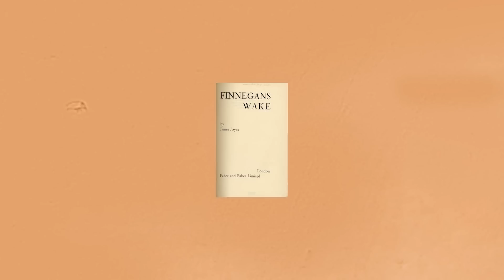Дві душі Гоголя / Ґоґоля | Шалені авторки | Ростислав Семків, Віра Агеєва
00:00:00 Intro.
00:00:45 Микола Гоголь: розмова про ідентичність.
00:01:32 Чотири Гоголі ірландської літератури.
00:05:10 До історії дискусії чий Гоголь.
00:07:25 Про вивчення російської літератури в школі під час війни.
00:08:33 Чому Микола Гоголь поїхав у Петербург.
00:10:19 Як автор протиставляє український і російський світи і на чию користь.
00:13:17 Кілька слів про побутовий етнографізм “Вечорів на хуторі біля Диканьки”.
00:14:49 Фактор Мазепи, або чому не варто говорити про вплив Олександра Пушкіна на Миколу Гоголя.
00:17:24 “Тарас Бульба”: Могилянка, січ і що не так з кінцівкою другої редакції.
00:21:12 Чия душа в Гоголя?
00:24:21 Кілька слів про Patreon “Шалених авторок”.
00:24:52 Після титрів: Що саме не подобалося Миколі Гоголю в Петербурзі.